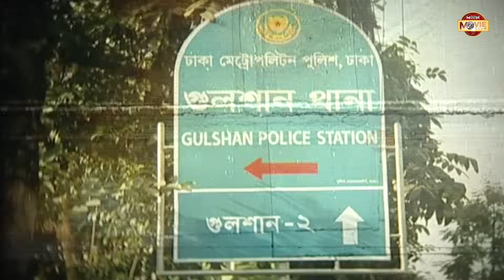নিজের মাকে কেন আসামি বললো স্বশুর | Ferdous | Shabnur | Bangla Movie Clip | @moonmovieclub ​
Presenting Bangla Movie Clip: "সুখের বদলে দুঃখের আয়োজন"

Clip Name : সুখের বদলে দুঃখের আয়োজন
Movie: Ghorer Lokkhi
Cast : Ferdous | Shabnur & Others
Category: Bengali Movie
Label: Moon Movie Club